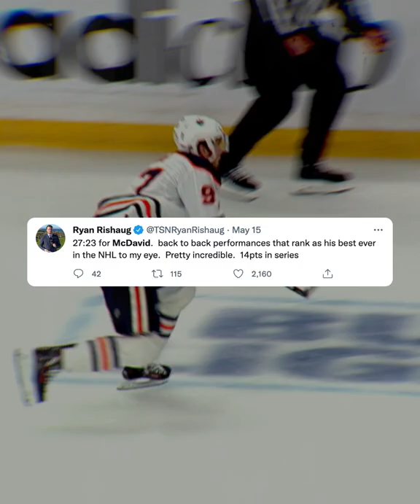Where there's a Connor, there's is a way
Feeling social?